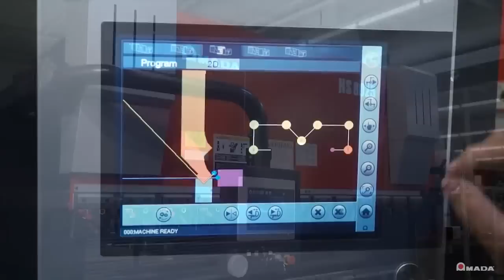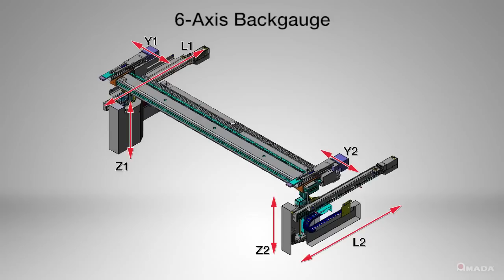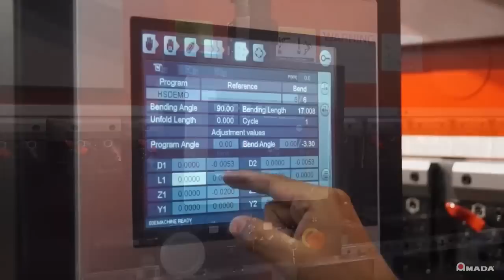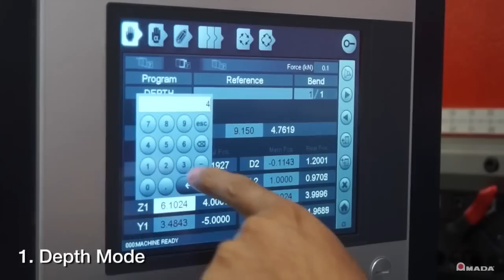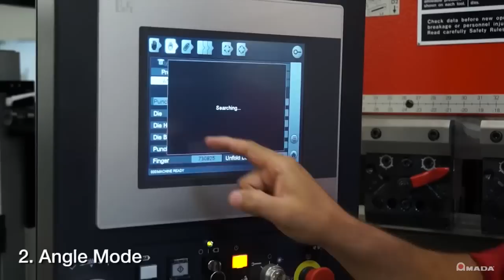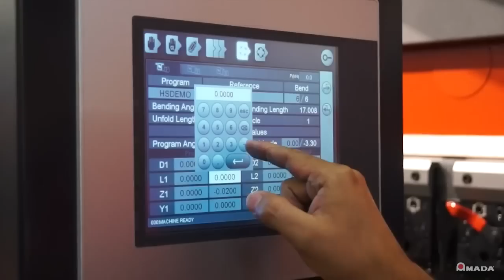HS Press Brake Series Amada (audio)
Amada. Serie HS 1303
Prensa hidráulica de actuación descendente de 143 toneladas y 10´
LADA 800 SIN COSTO 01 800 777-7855 y 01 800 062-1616